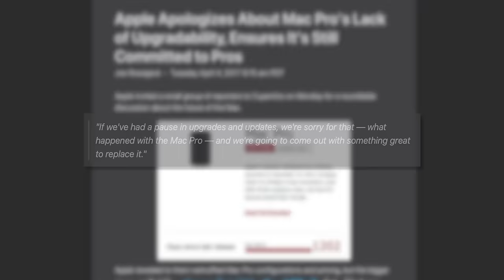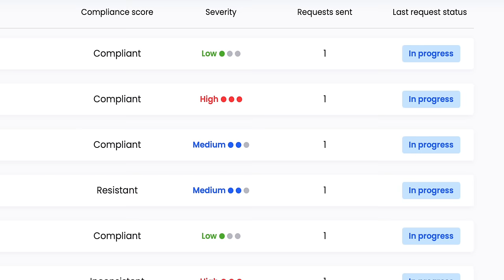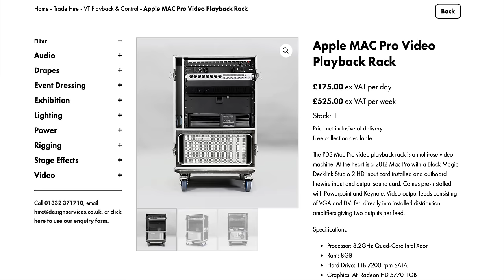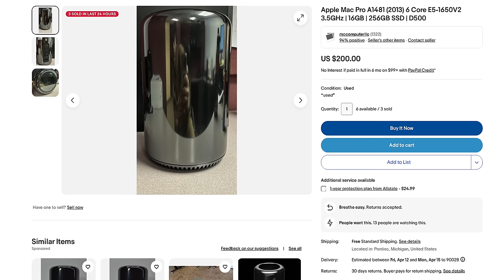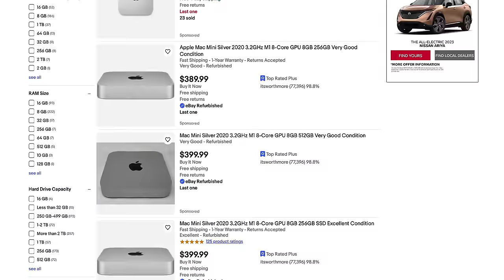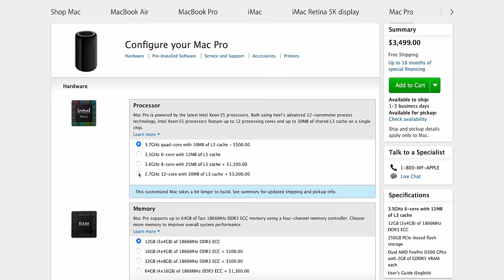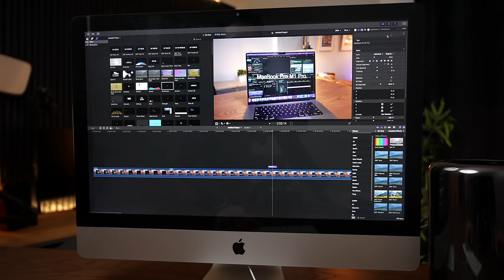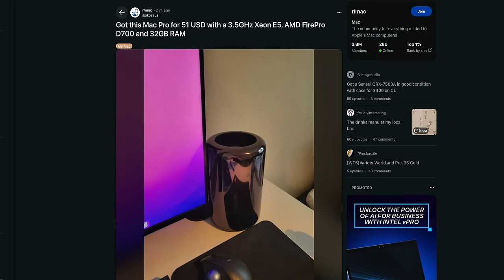Revisiting Apple's FAILED Mac Pro in 2024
Nearly 11 years ago Apple introduced their infamous 'trash can' Mac Pro. This ended up being ironic, as many pros considered it actually trash. But now, with the rise of Apple Silicon and M2 Ultra, prices for Intel Macs have been crashing HARD. So today let's reexamine this, the most powerful trash can mac pro build, to see if there's an argument to be made for it finally!

time stamps
0:00 Intro
2:32 Why did it fail?
4:05 Upgrades galore!
5:42 They're insanely cheap now
6:26 Should you buy one?
8:22 This thing is weird
11:10 F in chat

Gear:
iFixit Pro Toolkit
Sony A7Siii